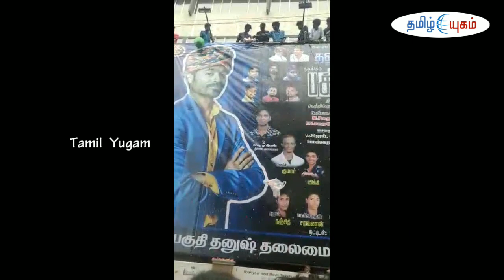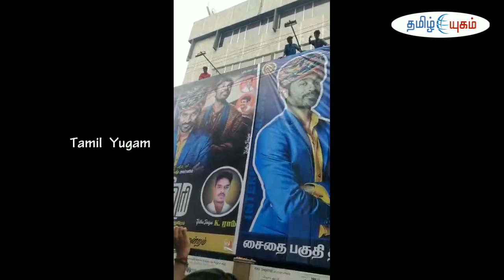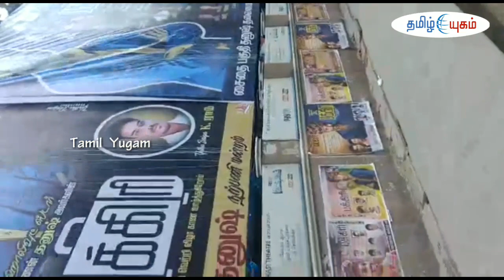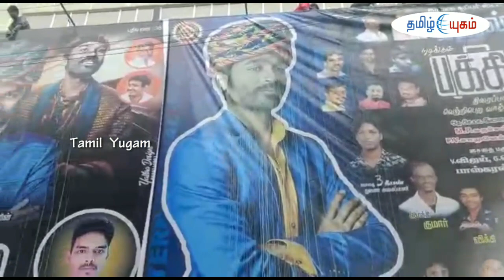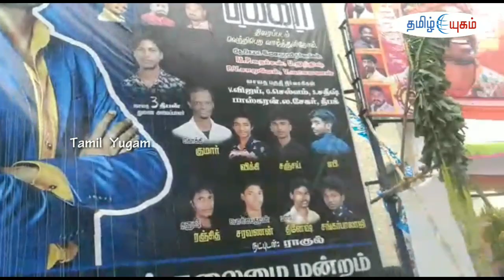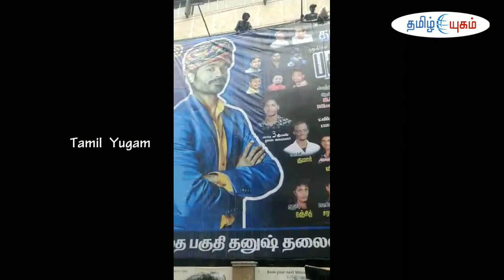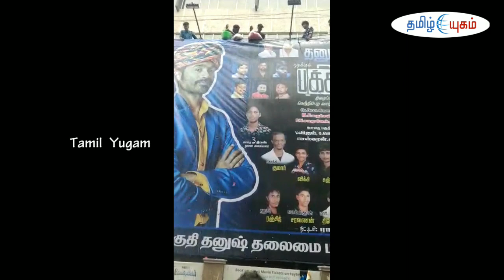Pakkiri Movie FDFS Celebration | Dhanush | Ken Scott | Review | Tamil Yugam